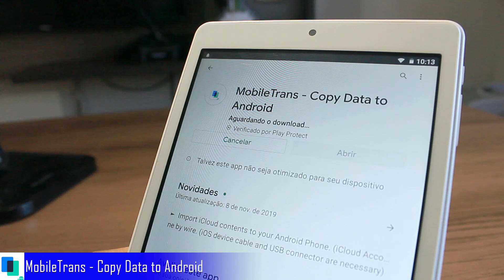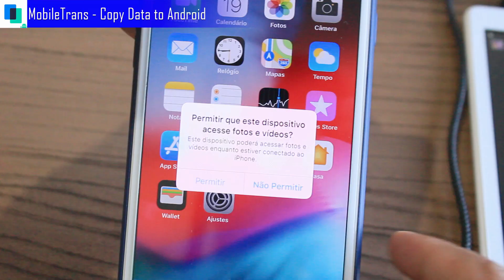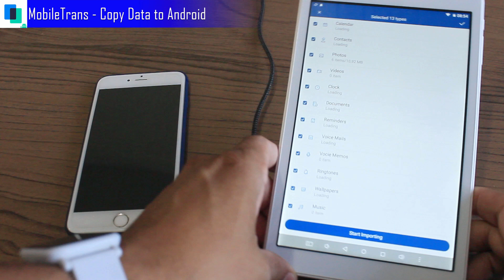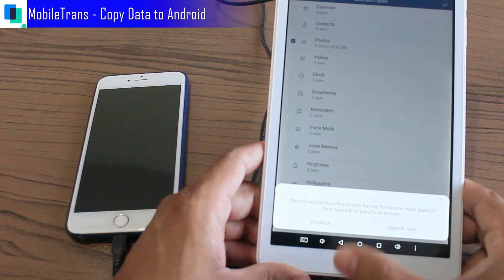Como ENVIAR Arquivos do iPhone (iOS) para celular Android - Mobile Trans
Use a ferramenta MobileTrans para transferir dados do iCloud ou do iPhone para celular Android.
Versão gratuita já está disponível... .